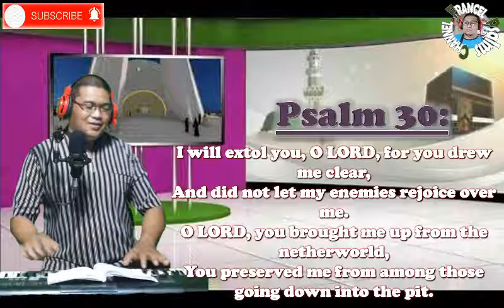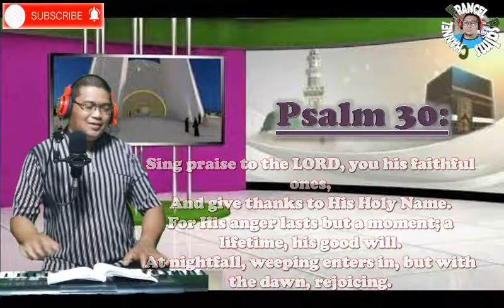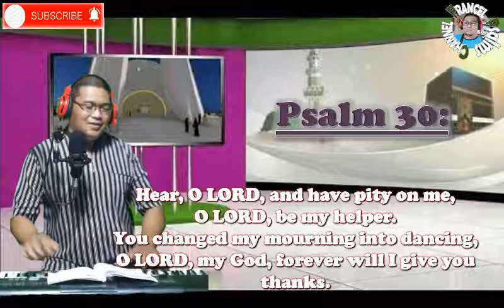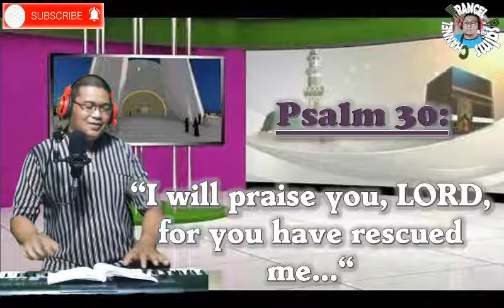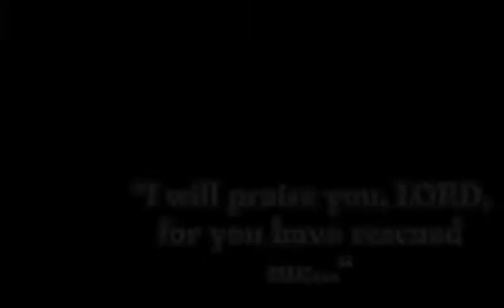Vocals Backing Track for May 1, 2022's Responsorial Psalm(English). 3rd Sunday of EASTER.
Here is the instrumental for May 1, 2022's Responsorial Psalm, English Version. 3rd Sunday of EASTER.